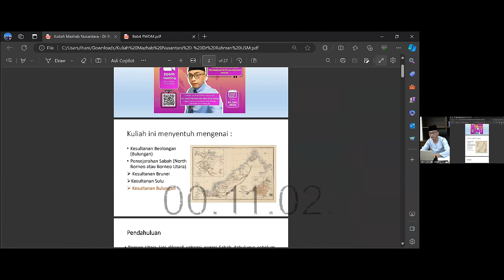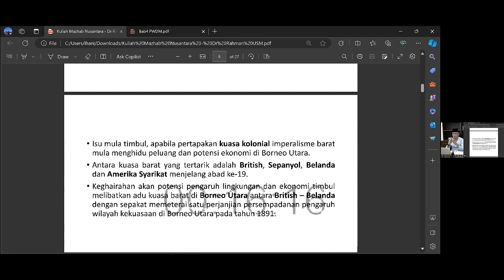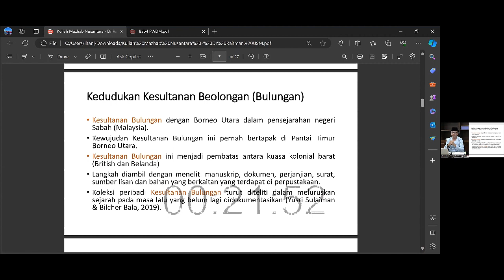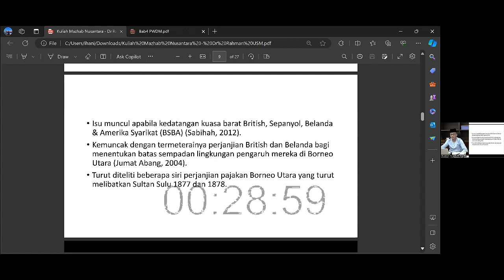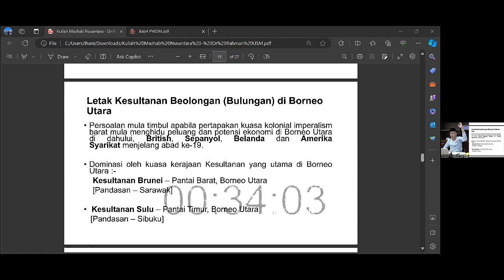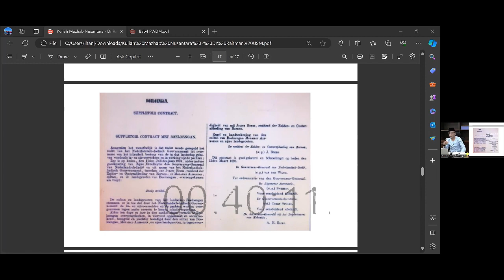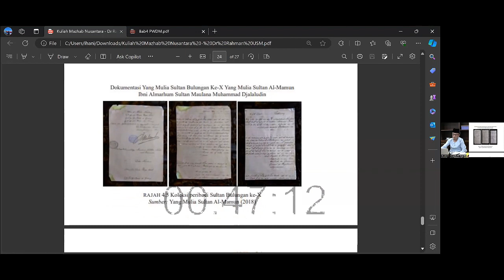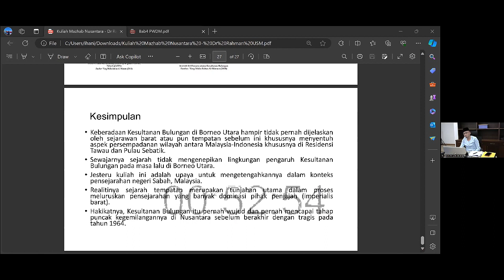Kesultanan Boelongan & Pensejarah Sabah - Mahzab Nusantara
Peneleh Research Institute, Universiti Sains Malaysia, Universitas Sultan Ageng Tirtayasa, Padi Nusantara, and i-WIN Library,

Menjemput Bapak/Ibu/Saudara untuk mengikuti:

“Kuliah Berseri Mazhab Nusantara/ Nusantara School of Thought Lecture Series”

🎙️Speaker : Dr. Abdul Rahman Bin Mad Ali @ Abang (Bahagian Sejarah, Pusat Pengajian Ilmu Kemanusiaan, Universiti Sains Malaysia)

Emcee & Moderator: Nurainee Mamuso (Khon Kaen University, Thailand)

Sampai jumpa di YouTube!
Jayalah Nusantara!